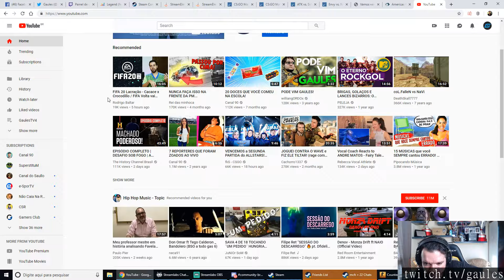CSGO plays of the day [14-06-2019] - feat. RandomRambo, gaules, ESL_CSGOb_PL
Featuring:
ScreaM - 3 HS kills (2 Deagle, AUG) on the Mid to bombsite A offensive
shox's (T) 1vs4 clutch attempt is denied by the final CT (vs FL1T) in the post-plant situation